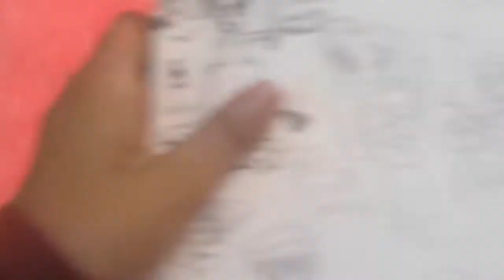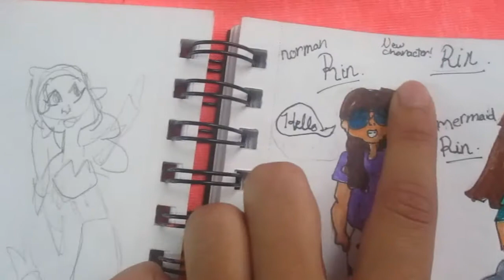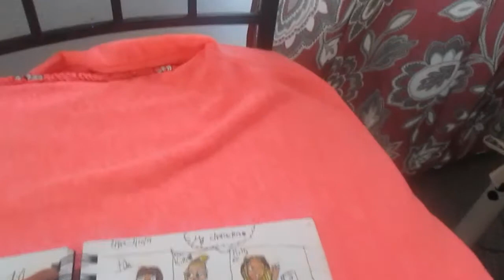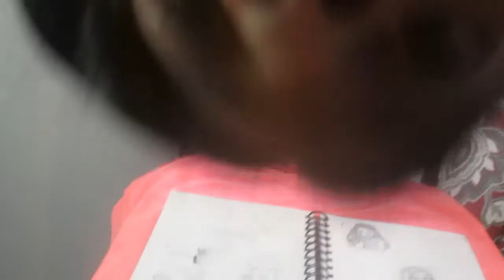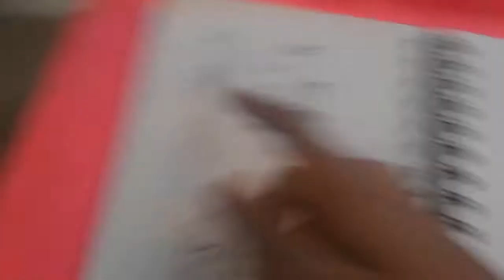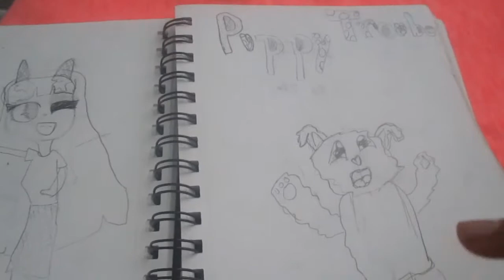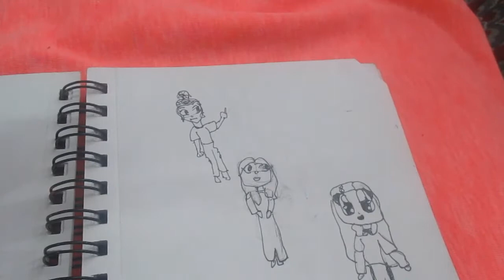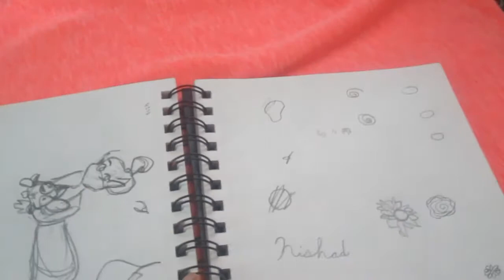Sketchbook Tour | My Daughter's Passion